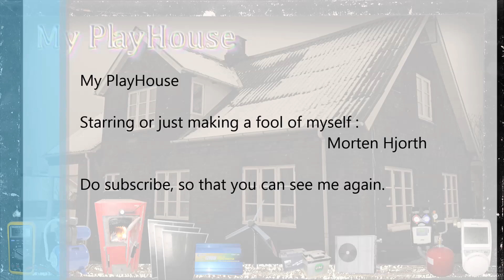FLIR ONE - Haunted House, Reveals why you feel cold - 469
To improve the heating of my house, I in this video take the FLIR ONE on a hunt for cold zones in my house

FLIR ONE Thermal Imager for iOS
FLIR ONE Thermal Imager for Android